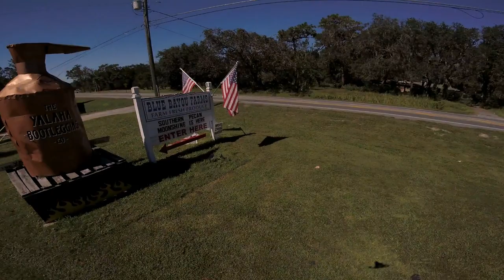Blue Bayou Farm Yalaha, Florida